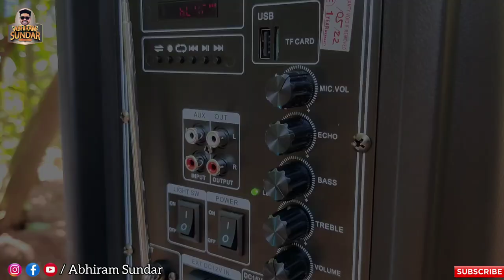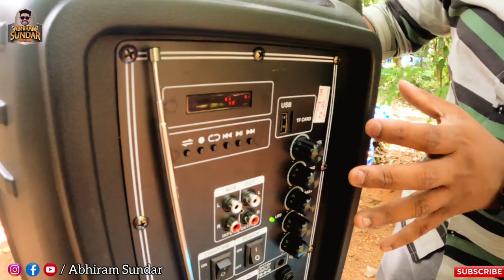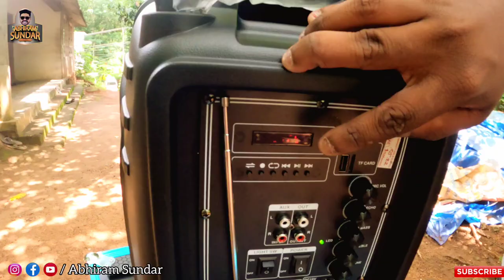(വീട്ടിൽ ഗാനമേള നടത്താം💥)Low Budget Trolley Speaker Review / Sound Systems / Music Player.